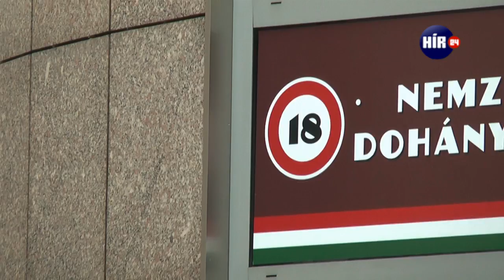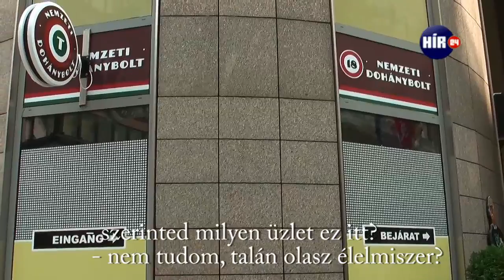"Valami felnőtt bolt? - külföldiek a nemzeti dohányboltokról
Teszteltük, hogy vajon az ide látogató külföldiek mit gondolnak ha meglátnak egy nemzeti dohányboltot. A cigi üzleten kívül sok mindent..